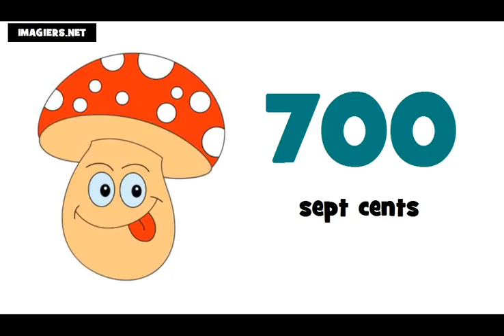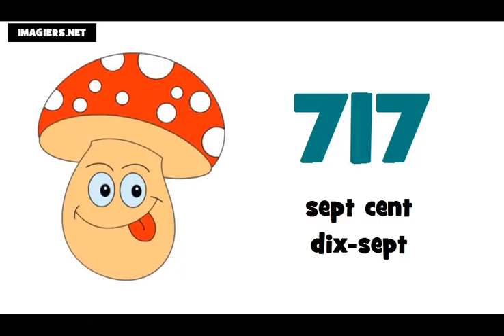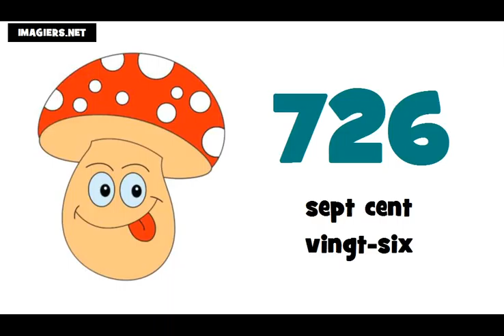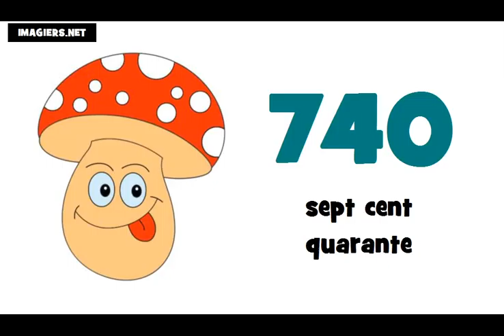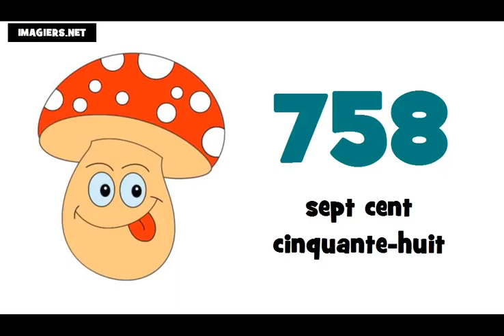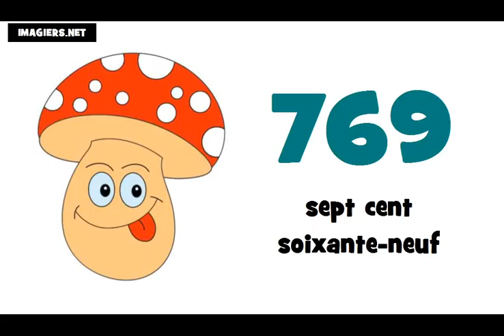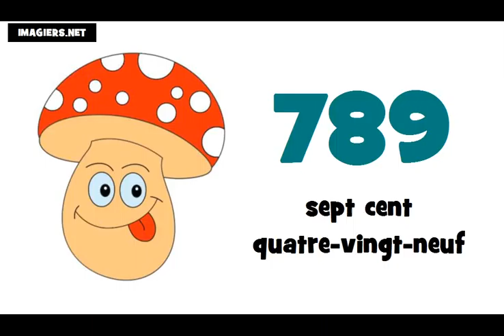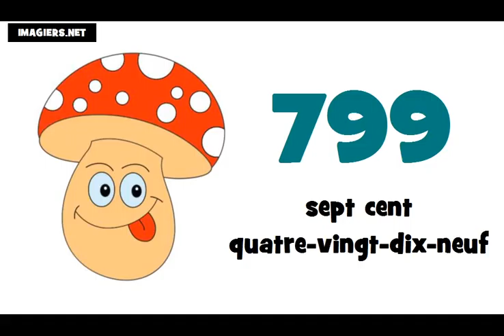☺ למד השפה הצרפתית ★ 700 ► 800